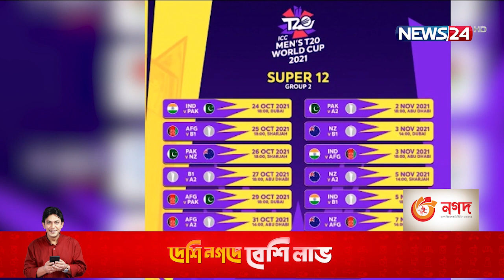আসন্ন টি-টোয়েন্টি বিশ্বকাপের সূচি প্রকাশ করেছে আইসিসি 17Aug.21|| World cup T20 fixure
আসন্ন টি-টোয়েন্টি বিশ্বকাপের সূচি প্রকাশ করেছে আইসিসি। সকালে এক বিবৃতি দিয়ে এই সূচি প্রকাশ করে বিশ্ব ক্রিকেটের সর্বোচ্চ নিয়ন্ত্রক সংস্থা।

১৭ অক্টোবর বিশ্বকাপের সূচনা হবে ওমান ও পাপুয়া নিউগিনির ম্যাচের মধ্য দিয়ে। আর দিনের দ্বিতীয় ম্যাচে স্থানীয় সময় সন্ধ্যা ৬টায় মুখোমুখি হবে স্কটল্যান্ড-বাংলাদেশ। ১৯ অক্টোবর বাংলাদেশের দ্বিতীয় ম্যাচ স্বাগতিক ওমানের বিপক্ষে। আর, তৃতীয় ম্যাচে ২১ অক্টোবর পাপুয়া নিউগিনির মুখোমুখি হবে টাইগাররা। রাউন্ড ওয়ানের খেলা শেষে শুরু হবে সুপার টুয়েলভের খেলা। ২৩ অক্টোবর আবুধাবিতে দুপুর ২টায় অস্ট্রেলিয়া ও দক্ষিণ আফ্রিকার বিপক্ষে ম্যাচ দিয়ে শুরু হবে সুপার টুয়েলভের লড়াই। আর সন্ধ্যা ৬টায় দুবাইতে মাঠে নামবে ইংল্যান্ড-ওয়েস্টইন্ডিজ। সুপার টুয়েল্ভের খেলা শেষ হবে ৮ নভেম্বর। ১০ ও ১২ নভেম্বর অনুষ্ঠিত হবে আসরের দুই সেমিফাইনাল। আর ১৪ নভেম্বর ফাইনালের মধ্য দিয়ে পর্দা নামবে টি-টোয়েন্টি বিশ্বকাপের।

Our other YouTube channels :
News24 Official Address:
NEWS24
371/A
Bashundhara Road
Block – D
Bashundhara Residential Area
Dhaka - 1229